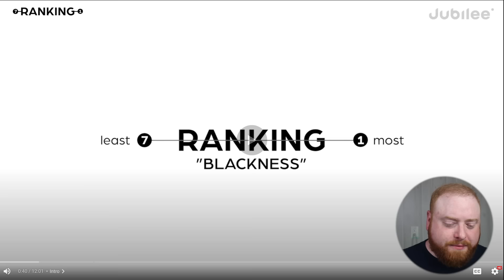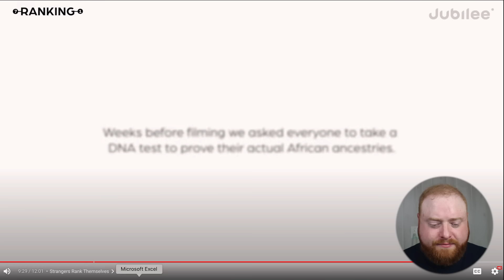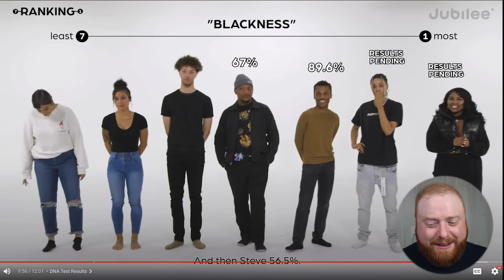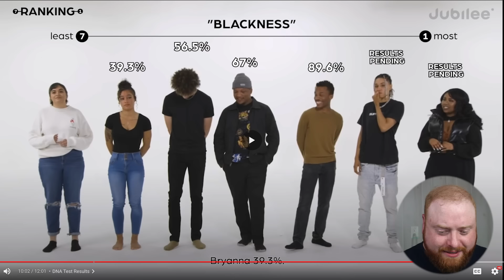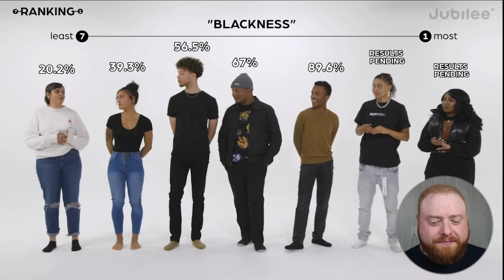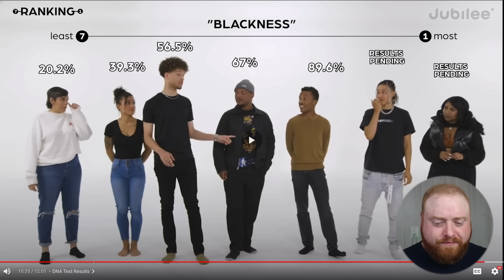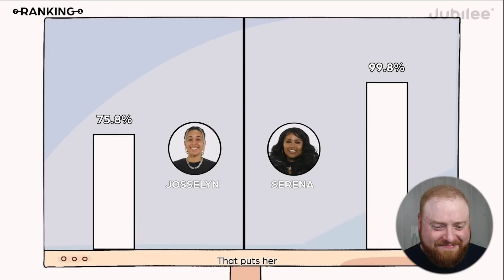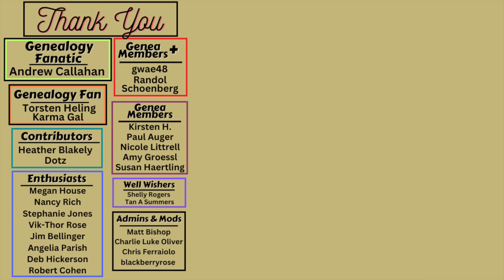Ranking Blackness Using DNA Test Results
In this professional genealogist reacts, I watch "Who's the Most "Black?" Strangers Take DNA Tests" by @jubilee